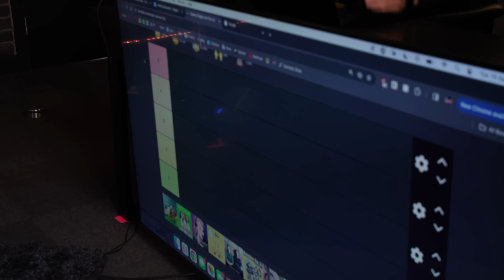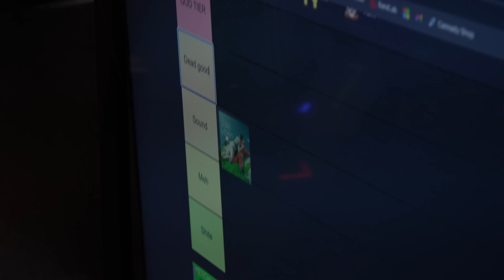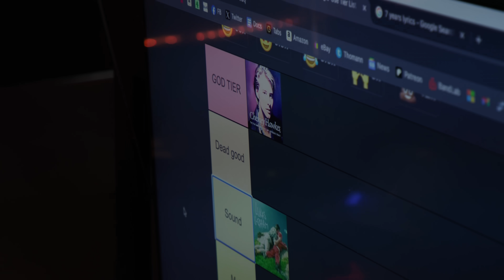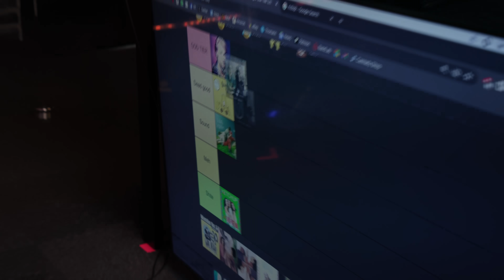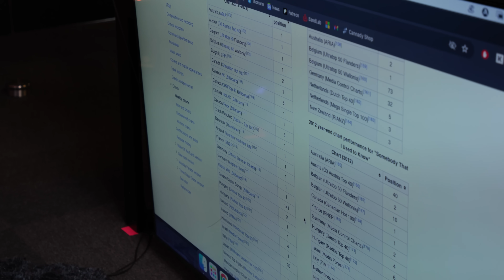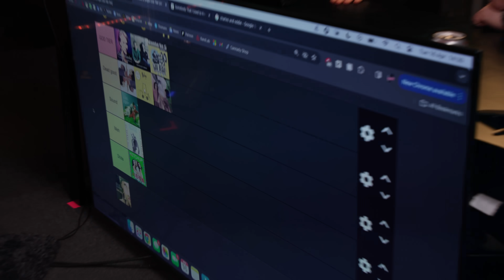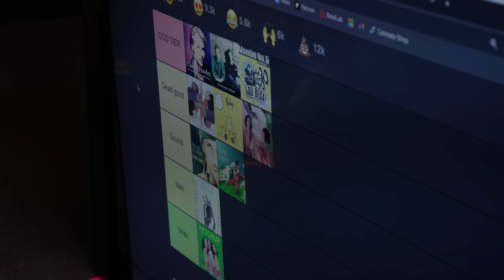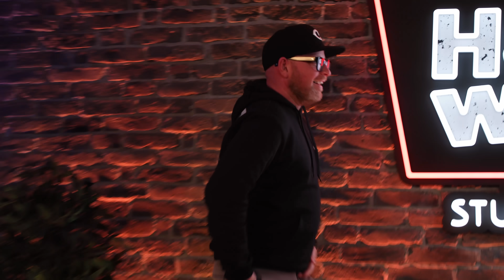Adam, Dan, Carl & Finn | Have A Word Podcast #273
Pack today.